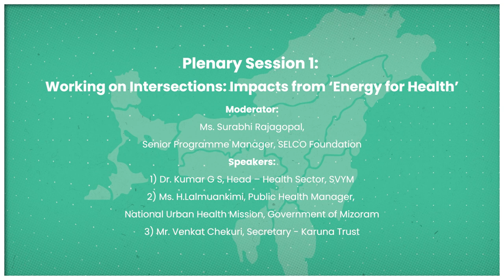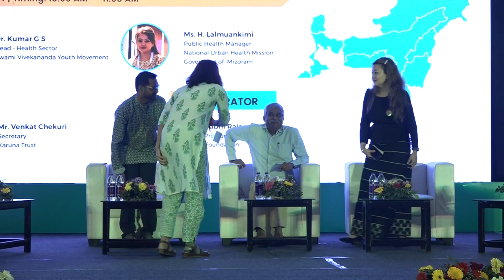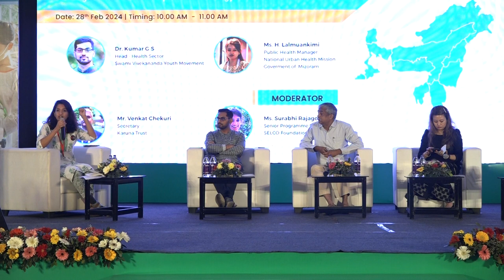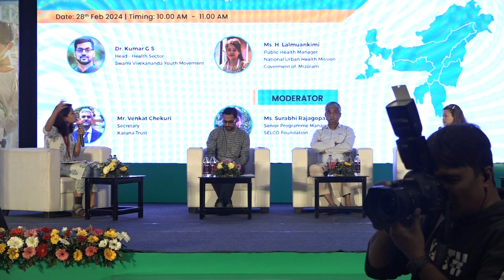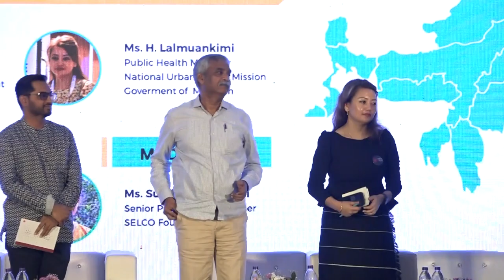Day 1 | Impacts from 'Energy for Health' | Energy for Health 2024 North Eastern Region Chapter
In this session the impact and relevance of  decentralized healthcare facilities at the last mile was discussed. The panel brought together several factors to make a robust system at the local level through public healthcare, clean energy, and climate resilience nexus. It seeks to strengthen the design of holistic solutions that can strengthen public health facilities and primary healthcare provision via SDG 7 and SDG 13.